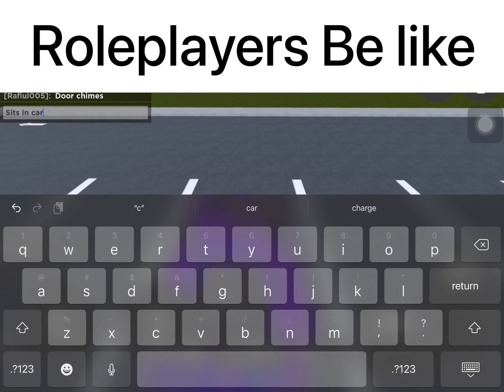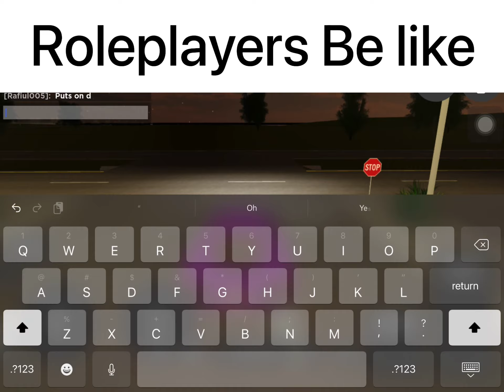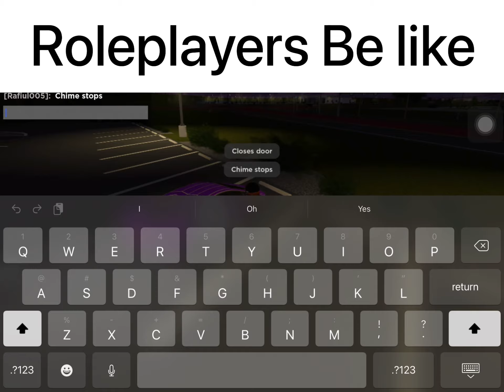Gv role players be like